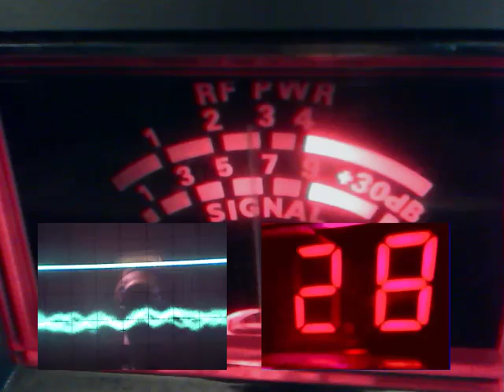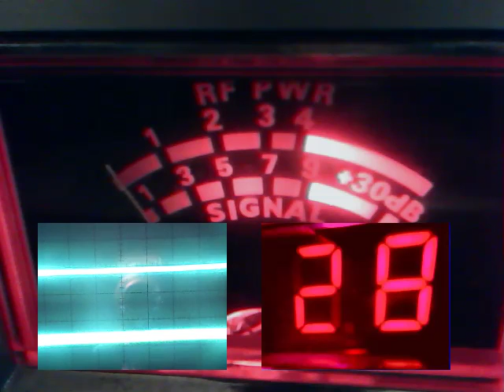Audioman288 &44 in the mag &